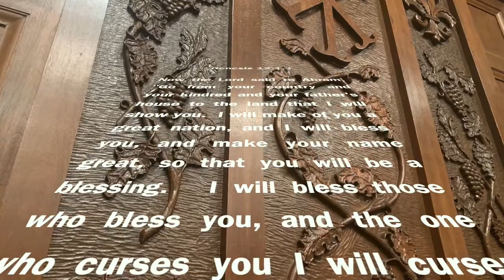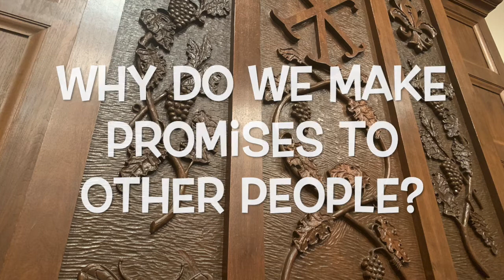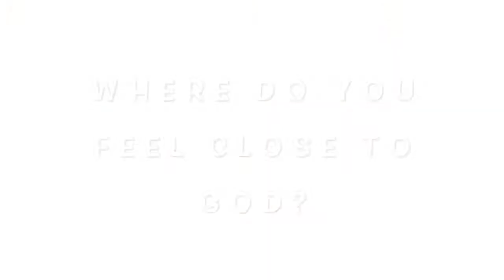Where in the Church ep 18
Ms Eleanor pops up at a place that reminds us of God's covenants.  Scripture ref: Gen 12:1-3